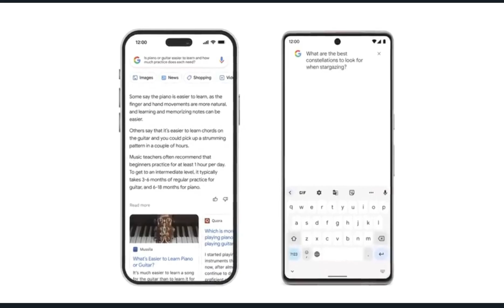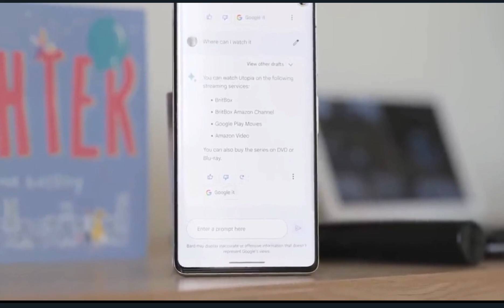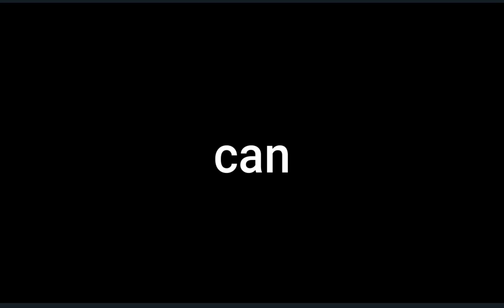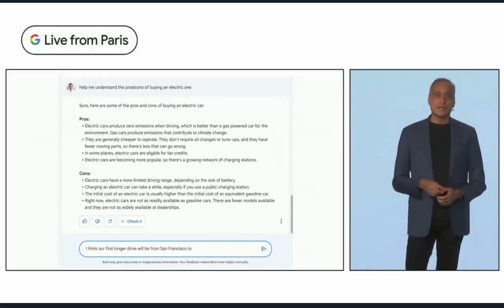Google’s New Insane BARD SHOCKS the AI World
What can Google Bard do? Can it stand next to Chat GPT?